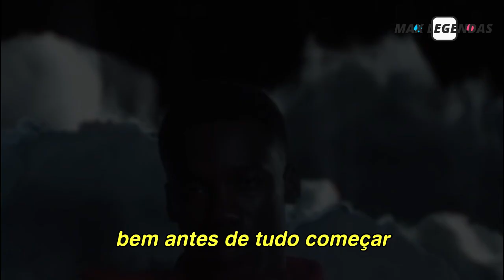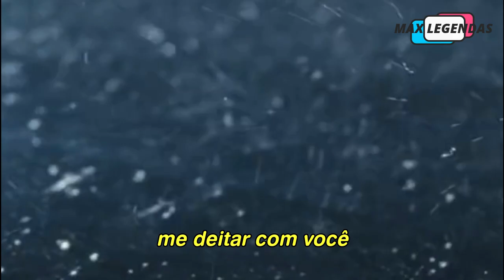Giveon - For Tonight (Tradução) (Legendado) (Clipe Oficial)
A tradução de hoje vem com meses de atraso, mas não poderia ficar sem, uma das novas do Giveon, a intensa "For Tonight" com seu clipe oficial legendado.